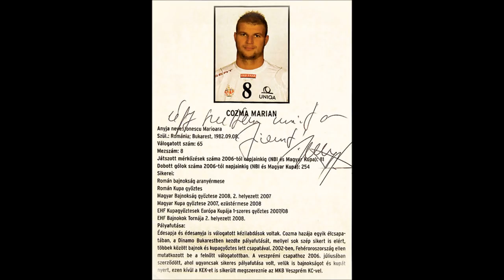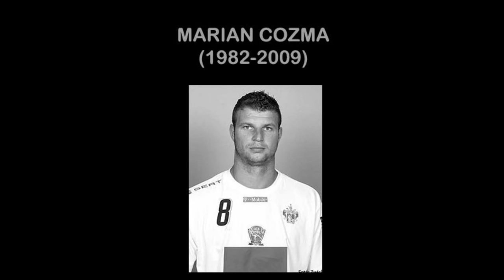PD feat. Johnny Zero - Erősebb a halálnál (Marian Cozma emlékére)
Lyrics by Péter "PD" Domján
Refrain: István Horváth aka. Johnny Zero
Studio recording & mastering by Bertalan Dombi - Berti Home Studio

Lyrics in English:
- translated by Bence Ostorics aka. Argon

Interlude: (PD)
You said that we're the greatest one, so we believed you!
We won the Clubteams' European Cup, you were dancing, we were laughing,
But in a night you went away to keep guard over us,
You'll stay with us forever, because we'll never forget You!!

Chorus.: (Johnny Zero)
My T-shirt is bloody but my heart's as white as the snow,
I came here to fight for the tomorrow,
If you are alone, just take a look at to the sky!
I'm up there, 'cause i became to a star!

Verse 1.: (PD)
As it were yersterday, when i saw you the first time,
I saw a giant, who could defeat hundreds of people,
A guy, who could give wings to the team,
But at a night there came out of the dark some figure.
The life took a friend and a son with itself,
But we'll never forget about you name!!,
More thousand of throats will shout it, till they're gonna scream themselves hoarse
Because this audience knows what love means.
This is a heart-stung country, a heart-stung city,
But we can't let he dreams will be lost!!
So we're going to defeat the whole world
And we dedicate each victory of us to You.
Because you had a dream, the same one that we have
That we could win everything together!!
Yes, we wanted to reach this and we will keep our ground,
And we know you are here with us in every matches!!

Chorus.: (Johnny Zero)
I'm up there now, 'cause i became to a star!

Verse 2.: (PD)
Hundreds of candels are lighting.
Fly in the face of the rain and the wind.
Become to a symbol of the 'forever hope'
Because you are at a better place now, up there in the sky/heaven.
But we are still here below, and we live our life..
And we rely on a better day comes tomorrow in we could wake up,
That we won't have to fear for those who we love!
And if the contest is big, then be with us again!
Thank You everything you gave us,
That you score goals, and made us smile!
Know, we'll never forget about who you were!
We'll never forget about Marian Cozma!
And remember while walking on our piny way,
That what left here for us as heritage of a big child:
A city, a team, a dream, a friendship;
Brother, all these things are stronger than the death!!!